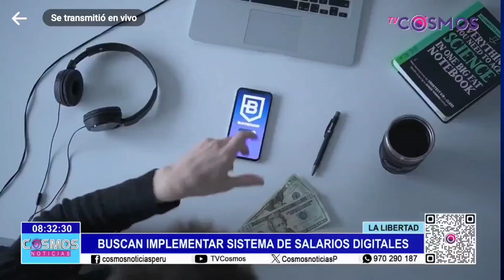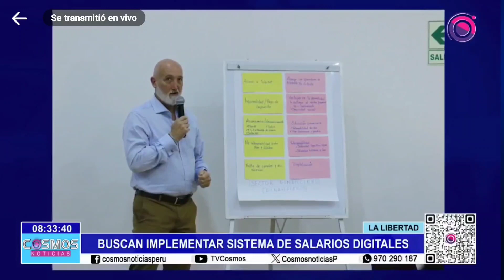Tv Cosmos: Buscan implementar sistema de salarios digitales